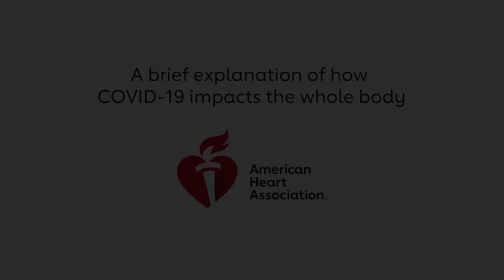Brief Explanation of How COVID-19 Impacts the Whole Body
Dr. Mitch Elkind, American Heart Association president and a stroke neurologist at Columbia University, briefly explains how the virus that causes COVID-19 can impact the whole body, including the heart and brain.